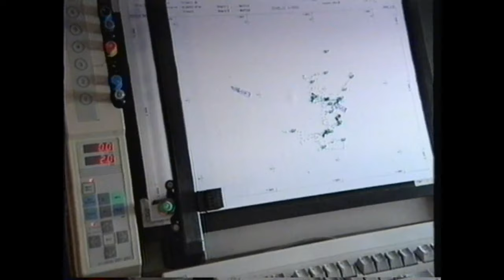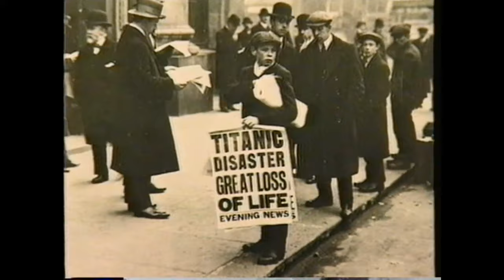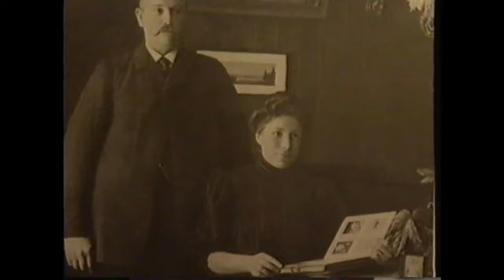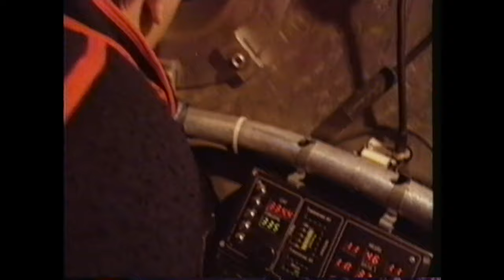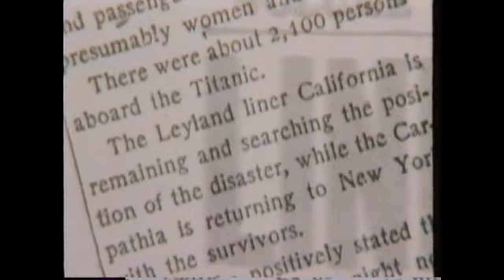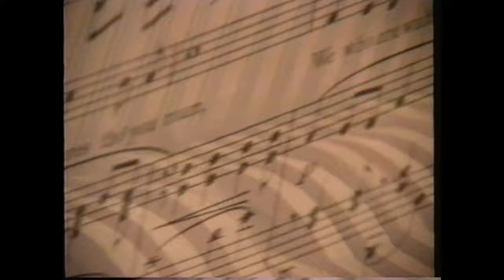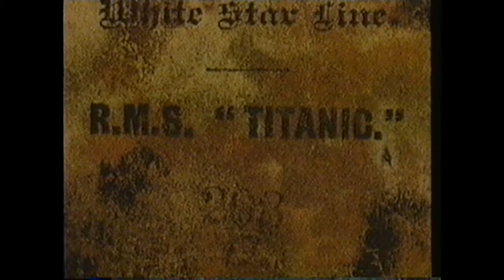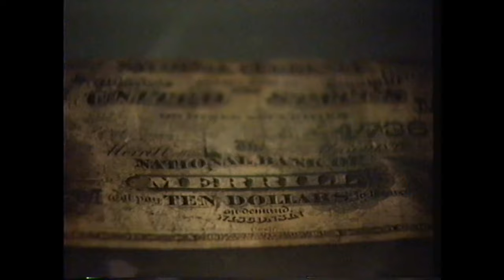Titanic Untold Stories 1998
Titanic Untold Stories